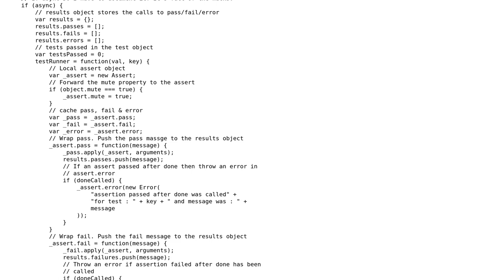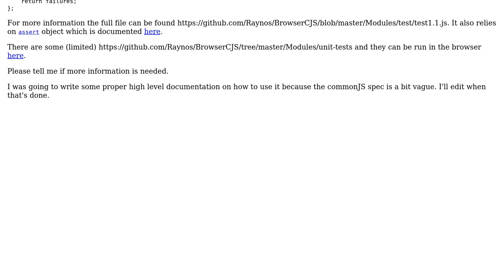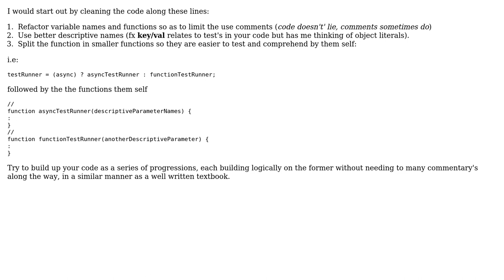Unit-testing function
With thanks & praise to God, and with thanks to the many people who have made this project possible! | Content (except music & images) licensed under CC BY-SA | Music | Images & others | With thanks to user Raynos user palacsint user Lars Tackmann and the Stack Exchange Network Trademarks are property of their respective owners. You are responsible for your own actions.